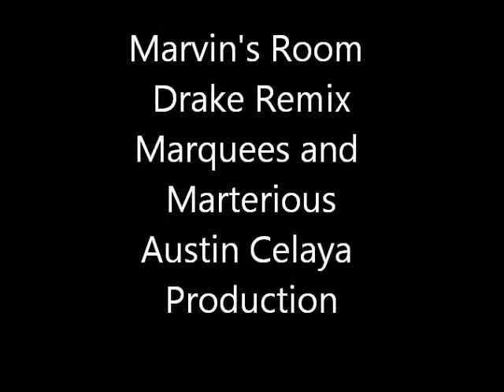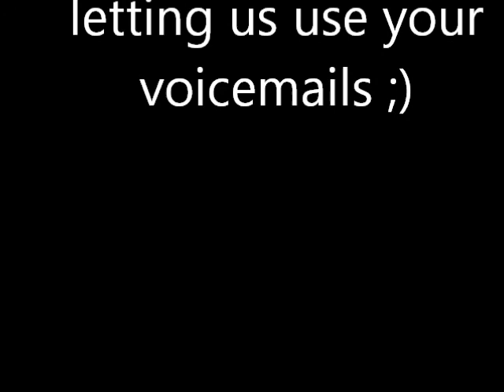Marvin's Room Drake Remix-MrMarquees&Marterious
Austin Celaya remade the beat!

Thank you Ashley And Laurissa! ;).